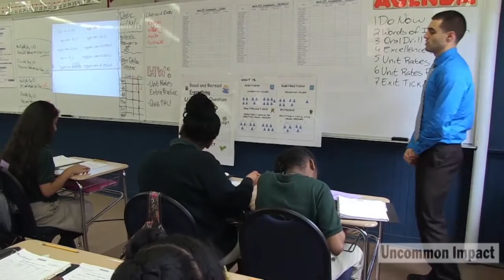TLAC Field Guide 2 Clip 59 - Radar/Be Seen Looking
Radar/Be Seen Looking